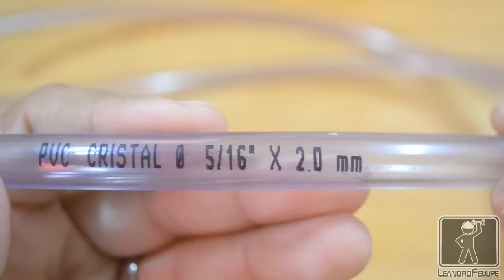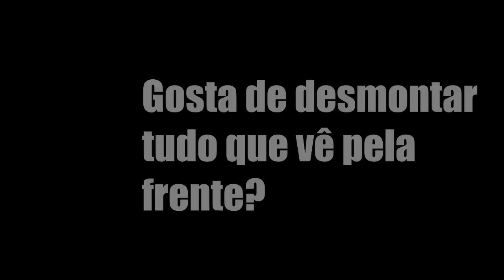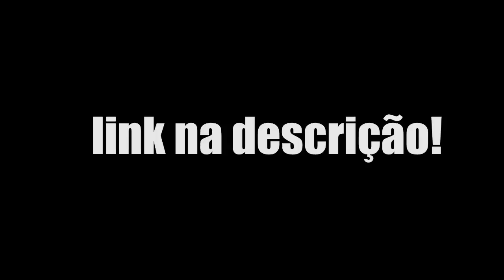Como fazer alicate de pressão caseiro!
Olá geniais criadores de gambiarras!
Descubra neste vídeo como fazer um alicate de pressão ou grampo de marceneiro caseiro que será muito útil para nossos futuros projetos!

Apresentação, câmera, roteiro e edição: Leandro Fellipe

Musicas:

Youtube sound:
A New Leaf;
Half Pipe;
Locally Sourced;
Mr Pink;
Rag Time Time;
Roger That;